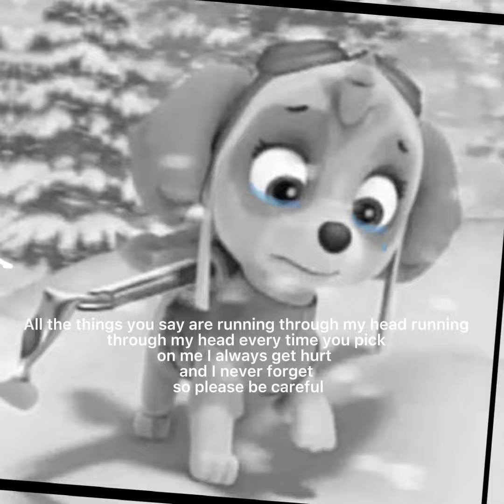Stop hurting me stop boring me I don’t like it this video will tell you how I feel 😢🥺😭☹️😔￼